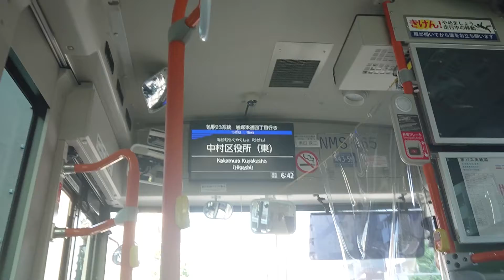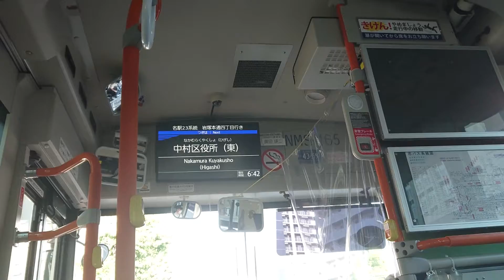名古屋市交通局市バス液晶ディスプレイＬＣＤ次は中村区役所です桜通線はお乗り換えです日本車輛ｌＳＵＺＵ自動車ＮＭＳ１６５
携帯電話撮影ＳＯＮＹＸＰｌＡから動画からしました名古屋市交通局市バス液晶ディスプレイＬＣＤ次は中村区役所です桜通線はお乗り換えですｌＳＵＺＵ自動車ＮＭＳ１６５名古屋市交通局一般系統稲西営業所みなさま１億チャンネル登録よろしくお願いいたします再生回数よろしくお願いいたします